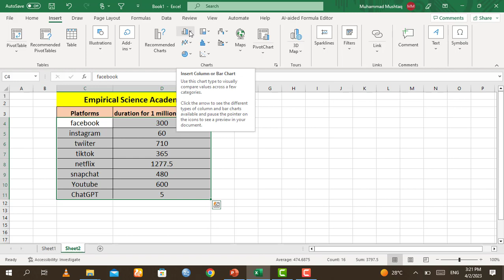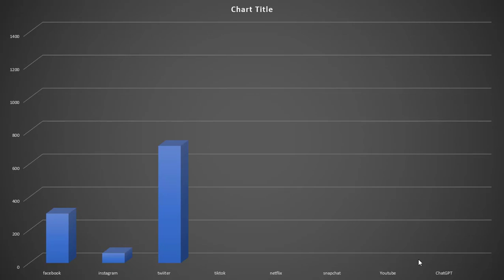PowerPoint || How to animate your graph in PowerPoint